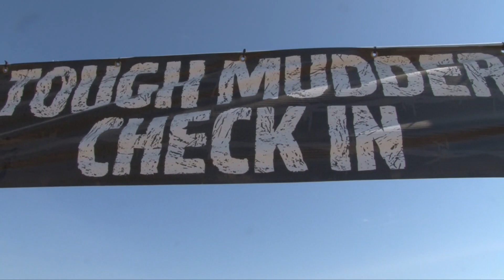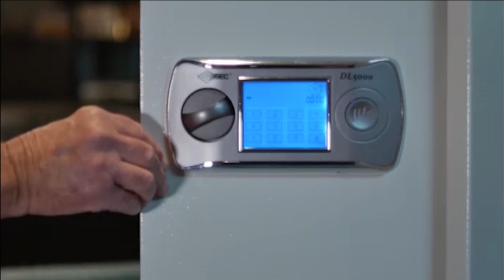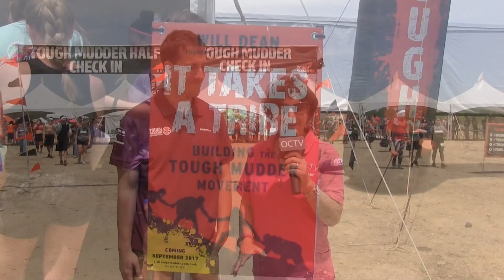Tough Mudder 2017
Oxford, Michigan
June, 03, 2017
from Koenig Sand and Gravel